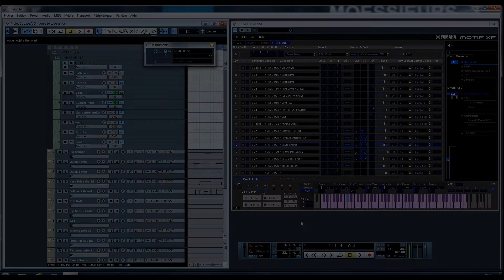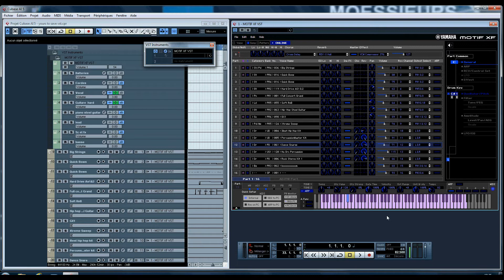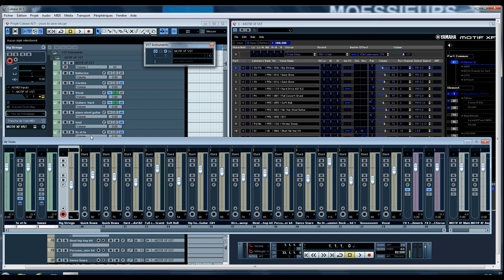Motif XF : :VST XF Editor partie 11 : mixage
Motif XF : :VST XF Editor partie 11 : mixage : utilise la console de voie cubase pour son mixage.
Pour une meilleure visualisation, passez en 1080p et taille large.